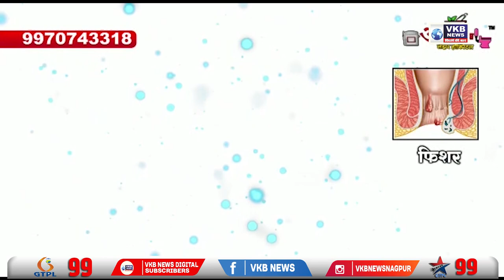धार्मिक दरार पैदा करने वालों पर होगी कार्रवाई - गृह मंत्री